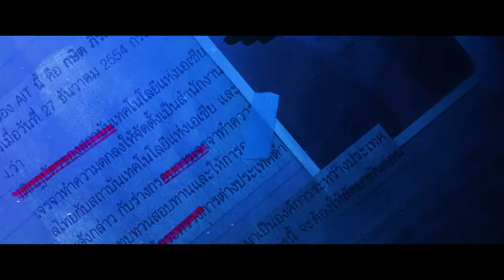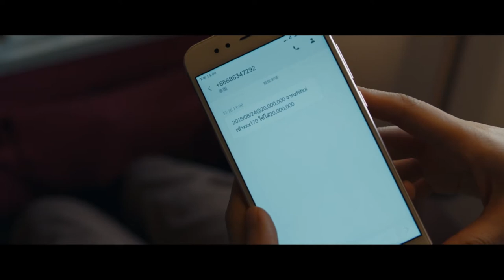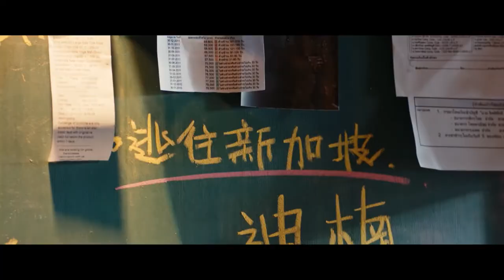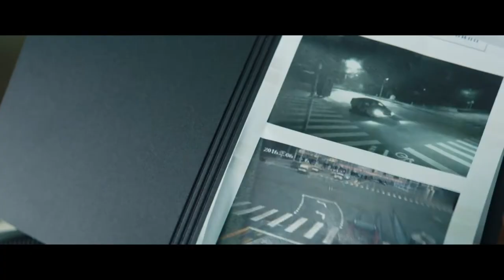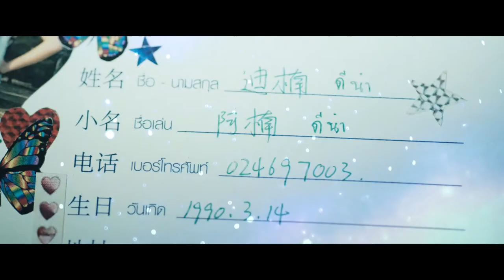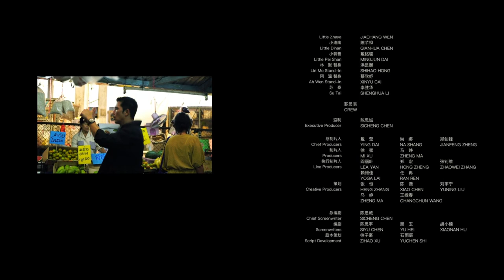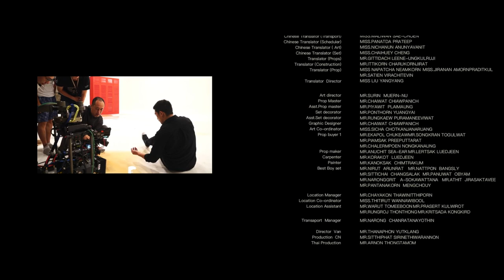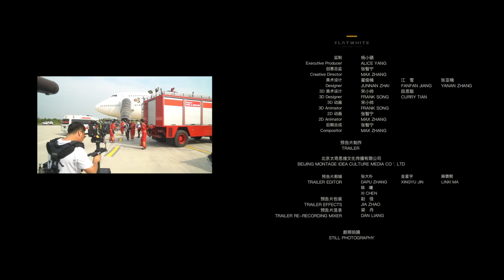【MULTISUB】邱泽重演灵异事件 万般恶业皆贪嗔痴｜唐人街探案 Detective Chinatown EP04｜爱奇艺华语剧场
《唐人街探案》全集 iQiyi华语剧场陆续上线中！登录iQiyi国际版或下载iQiyi国际版APP，还有更多独家资源等着你：

光怪陆离的泰国，接连发生多起奇异的案件，“唐人街第一神探”唐仁的徒弟林默,野田昊的弟弟野田昊二，纷纷陷入探案的谜团之中……死者妻子IVY、酒吧歌手阿温、五大灵童战队成员陆菁菁、初出茅庐的女警萨莎也悉数登场，错综复杂的线索背后，藏于黑暗的真相正慢慢浮出水面……